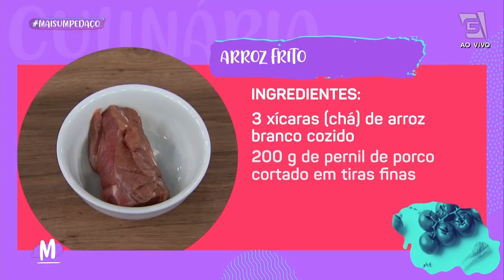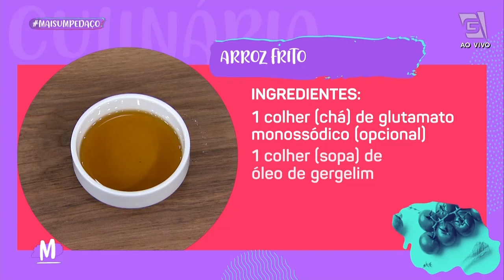Prepare um ARROZ FRITO delicioso - Mulheres (10/11/21)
Tem ARROZ FRITO da chef de cozinha Estela Withaker no GazetaMulheres de hoje. 🍚
Ingredientes
3 xícaras (chá) de arroz branco cozido
200g de pernil de porco cortado em tiras finas
1 xícara (chá) de ervilhas frescas cozidas
1 cebola picada
2 ovos levemente batidos
100g de presunto em cubinhos pequenos
1 cenoura ralada
½ xícara (chá) de cebolinha picada
Azeite ou óleo
1 colher (chá) de glutamato monossódico (opcional)
1 colher (sopa) de óleo de gergelim
Sal

Coloque a cebola picada em uma frigideira grande, de preferência antiaderente, e coloque um fio de azeite ou óleo.
Tempere com sal e deixe refogar até a cebola dourar em fogo baixo.
No recipiente que está o arroz cozido, coloque a cebola.
Frite o pernil rapidamente e reserve com o arroz.
Com a panela em fogo médio, coloque a cenoura e o presunto e deixe refogar.
Acrescente a cebolinha e a ervilha.
Desligue o fogo, coloque o arroz e misture.
Transfira o arroz para um recipiente.
Na panela, coloque mais um fio de azeite e coloque os ovos.
Quando começar a cozinhar, coloque o arroz e misture.
Aumente o fogo, tempere com pimenta-do-reino (se quiser) e desligue.
Sirva imediatamente.